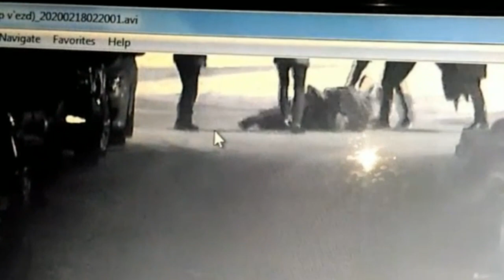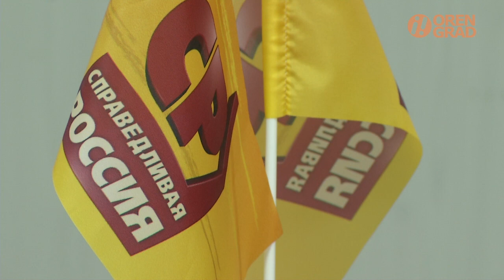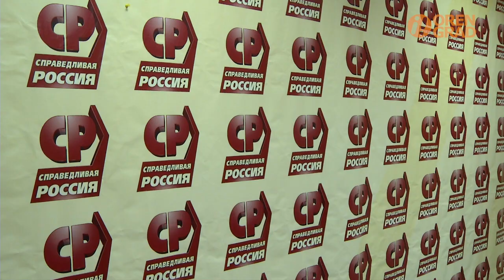Новости OrenGrad.ru 25.02.2020